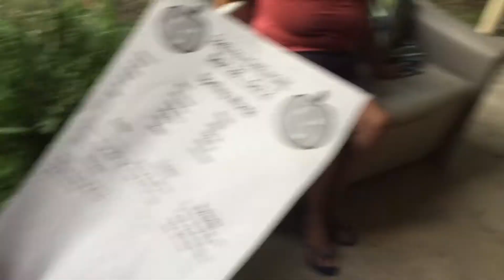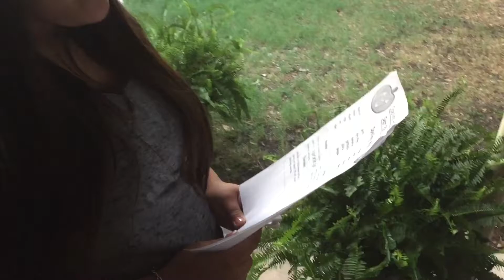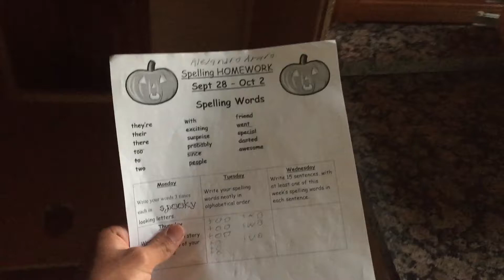First Video!! Hanging with the family!!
***MY GUITAR CHANNEL*** Doing some more vlogging gotta get better though but who cares.                                                           INSTAGRAM